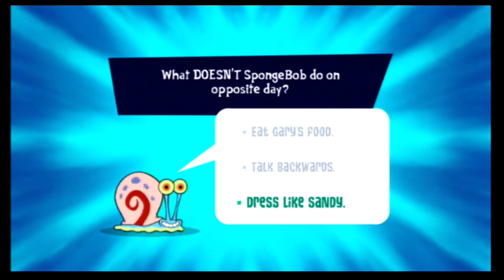SpongeBob's Truth Or Square Part 3 - No Swimming - Illegal Umbrella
SpongeBob's Truth Or Square the secret 3rd and final game in the Heavy Iron SpongeBob trilogy.